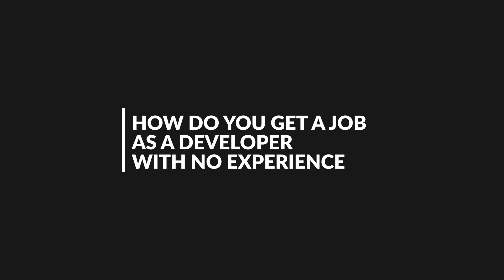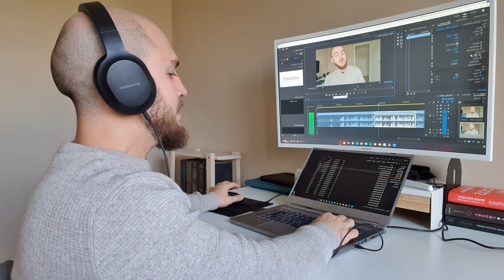How I Learned to Code in 2 MONTHS & Got a Job Offer (no CS Degree)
How I learned to code from completely zero without a Computer Science degree by joining a Bootcamp! Getting paid from day one to learn and re-educate myself into a JavaScript Developer.

Coding is a skill that you can learn and soon enough get hired for, I am proof of that. Here’s how I did it.

👌Their YouTube channel with tons of amazing resources@freecodecamp

Chapters:
0:00 - How I learned to code in 2 months and got a job offer
0:17 - How do you get a job as a developer with no experience
3:37 - Option 1 Getting a degree
5:35 - Option 2 Being self-taught
7:22 - Option 3 Completing a Bootcamp
10:04 - Thank you for watching and subscribe for more videos like this

2 months ago, I worked in business and marketing, I had no programming skills, and today I’m working full-time as a JavaScript Developer, getting paid from day one of learning by joining a Coding Bootcamp. In this video, I will tell you how I got here, and how you can do the same.

So how do you get a job as a developer with no experience? The answer is bootcamps. And to give you an idea of how fast you can get hired for a programming job, let me tell you a bit about my background. Before the last 2 months, I would have never considered myself a developer, let alone loving it! I’m 30 years old, and I have a degree in mechanical engineering, but I never worked as one as I found it boring and old-school, and I’ve worked most of my career in business and marketing, which I’ve liked a lot more.

I was never a big fan of math or interested in computers and in fact during my engineering studies I had 1 assignment using the programming language Python, and I remember being so uninterested back then, I remember thinking phew, glad I’m not studying computer science like some of my friends did. So how did I end up a developer?

Well, throughout my career I had to create and manage a number of websites, and I used website builders like Squarespace, Wix, and Kajabi many times. Through sheer necessity sometimes a had to figure out a way to tweak the websites to look different than the original click-and-drag templates. This is where my interest in coding started. I basically started googling how to do certain things like removing the footer on a mobile or removing the navigation, and the solutions that popped up were CSS code, which is the programming language used to style websites.

And up until 3 months ago, my knowledge of programming stayed pretty much the same, I googled something I needed, copy-pasted a bunch of random code I didn’t understand, and hoped it would eventually give me the result I wanted. Sometimes it did, and sometimes it didn’t. And 3 months ago, I was deeply reconsidering my career, and I was very curious to how interesting real programming was, and I started learning to code on the website ‘freecodeacademy’ in my spare time, and I absolutely loved it!

I happened to mention this to my sister, and two days later she sends me a link she found online to an intensive 3-month program, a JavaScript bootcamp. And a bootcamp is an intensive course aimed at teaching you all the industry-relevant skills in a short amount of time, usually 3 or 4 months, and this path of getting into developing has become very popular. I read the add, found it interesting, applied through the online ‘logic test’ and a couple of days later I got a call from them, and over the course of 2 weeks I was interviewed and hired to join their bootcamp. The deal I signed was that they pay me for my training, and they find a suitable workplace for me after the training, and in return they get a share of my salary for a year.

Today I’m paid to learn something completely new, I’ve gotten an easy and extremely fast entry into an exciting industry. For me it’s a really good win-win deal. So, is joining a bootcamp right for you? Well, you have three main options if you want to get a job as a developer, and I’m going to walk you through the research I did on them when choosing for myself, so you can take a more informed choice for yourself.